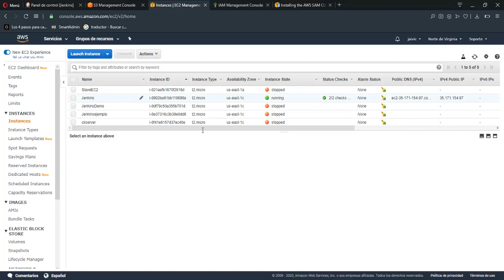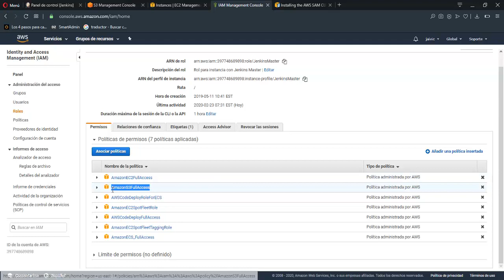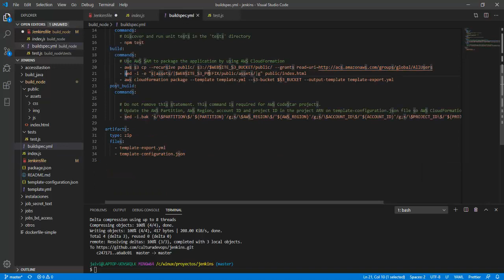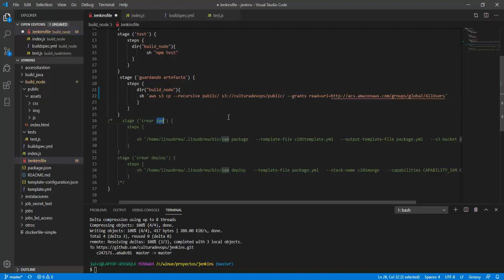JENKINS y NODEJS Fase de DELIVERY Subida al S3 #2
En este vídeo muestro como es una fase de delivery con un proyecto web en Nodejs Lambda PERO en este solo subo todo los recursos estáticos a s3 y muestro como ya se puede visualizar la pagina.

Vídeo muy importante en un pipeline de devops especialmente con proyecto que al final serán serverless.
Nota: El propósito es mostrar como se puede mezclar jenkins/serverless es decir jenkins con tecnologia serverless, y nuestro ejemplo base es un proyecto en nodejs solo se muestra la fase de subida al s3 se puede considerar como fase de delivery